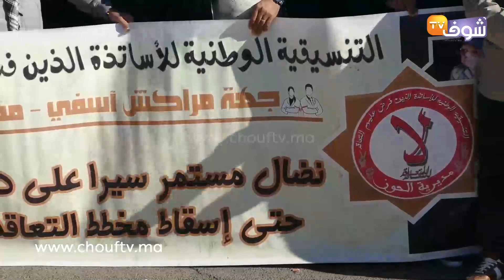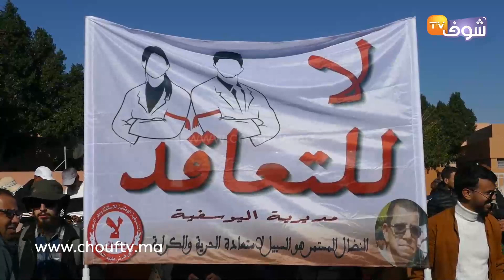الأساتذة زادوهم فالصالير وماعجبهمش الحال ومازال كيحتجو بمراكش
عاينت شوف تيفي احتجاج الأساتذة مرة اخرى بشوارع العديد من المدن رغم الزيادات في الأجور.